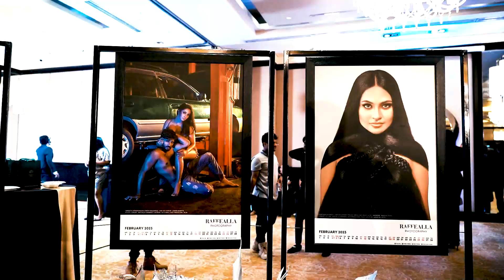Small Talk by Impra with Amandha Amarasekara Chethana Ketagoda and Saasha Karunaratne